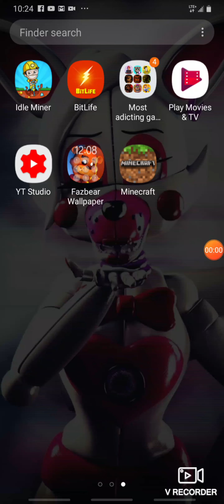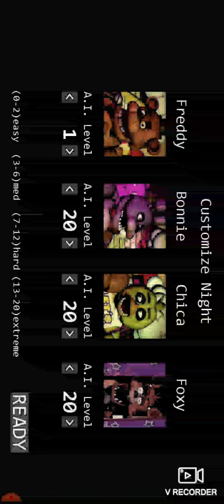Fnaf pt 3 with cheats